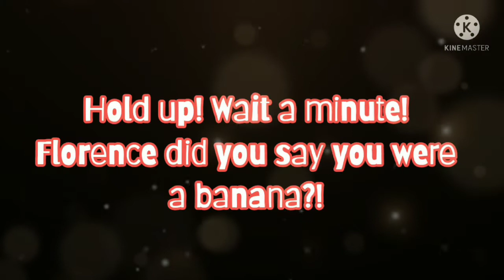This Is The Last Straw! | Flaming & Freezing Spirit Academy X The Music Freaks Crossover Skit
Welcome to my first promotion of the Flaming & Freezing Spirit Academy X The Music Freaks crossover episode! This was a really funny skit to make because of it being a combination of my childhood and something I currently love which is gacha and TMF. I actually really liked this episode of Veggietales when I was a kid. TMF will be considered my childhood in the future years.

Storyline:
Just a normal Springtown day at the fields of Spirit Academy when talented musicians Zander & Luke the gay couple have found Florence close by that Mallory pointed out. They all start ranting on her and calling her names. Well at least Florence dealt with the situation pretty well. She doesn't have a big temper like her sister.

Characters included:
Florence Bailey
Mallory Robinson
Anne Stewart
Zander Wickham
Luke Peterson
Drew

Veggietales original video (I reccomend you watch this because this was a trip down memory lane.)